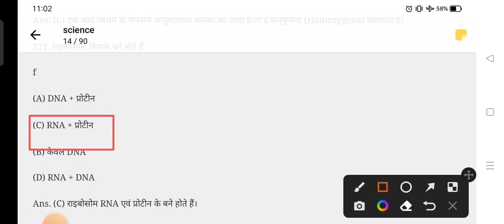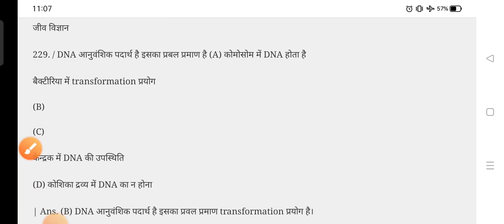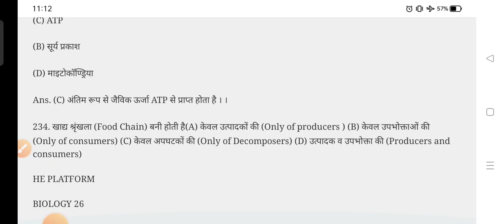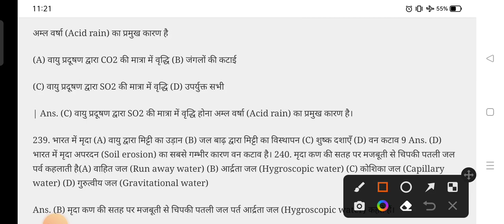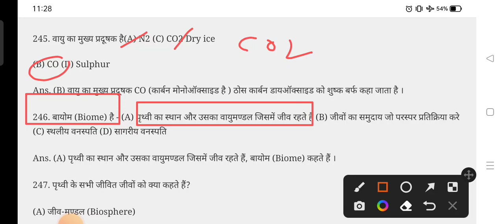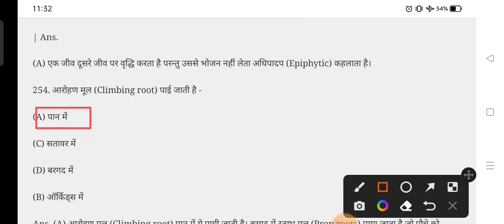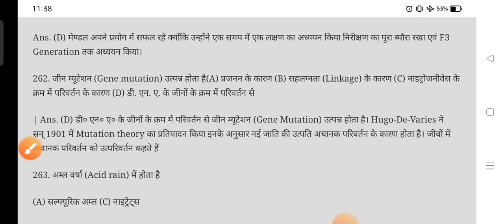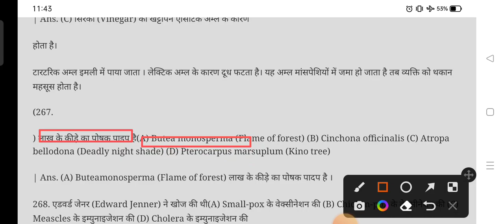(👍🎈14🥀) Lucent science multiple choice questions, Lucent gk questions for upsc state pcs,hpsc,hcs